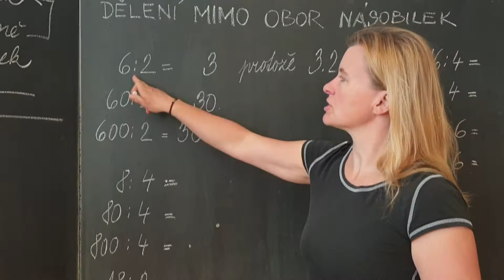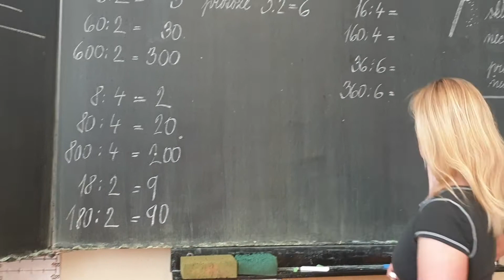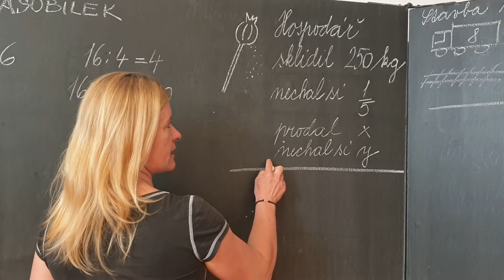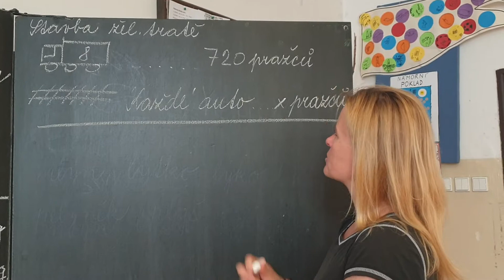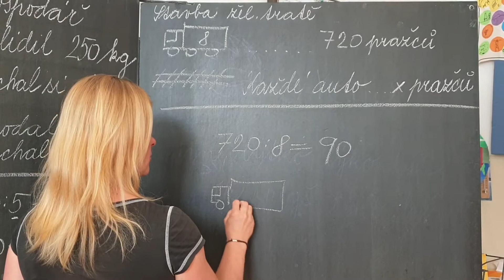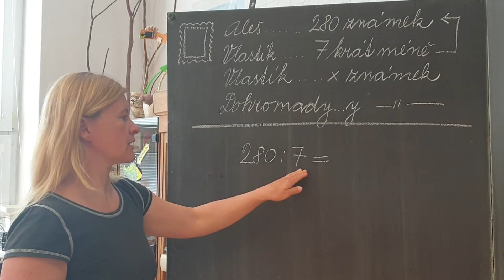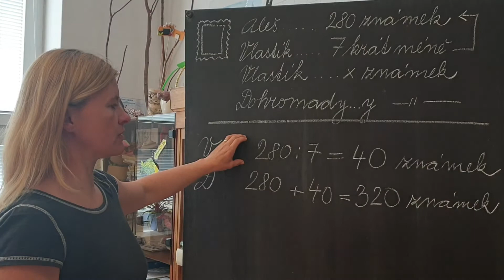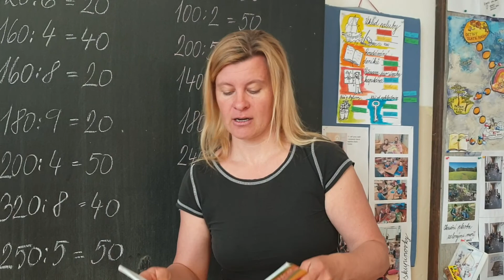M- Dělení mino obor násobilek (3.tř.)